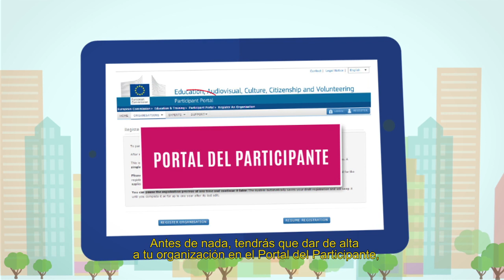PROGRAMA EUROPA CON LOS CIUDADANOS.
Vídeo promocional del Programa Europa con los Ciudadanos y la oficina nacional del Programa, Punto Europeo de Ciudadanía.
Europa con los ciudadanos 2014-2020 pretende impulsar la participación activa de los ciudadanos de la Unión mediante la financiación de planes y actividades que promuevan el conocimiento de la historia y los valores compartidos de Europa, y que fomenten un sentido de responsabilidad a la hora de facilitar las condiciones de participación democrática en el funcionamiento futuro de la UE.
El PEC de España facilita estos servicios -totalmente gratuitos- en persona, telefónicamente y a través de esta página web, donde se ofrece documentación (convocatorias, formularios) e información relevante para los organismos y entidades interesados en el Programa.